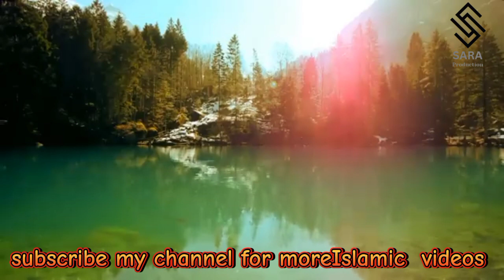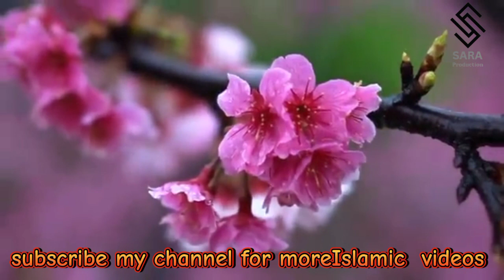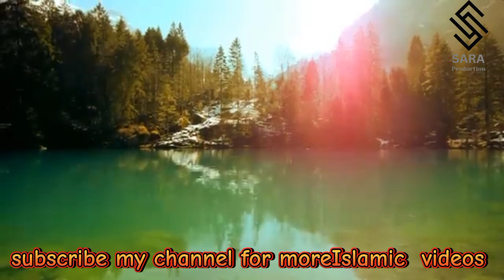ذکرِ الٰہی दिव्य स्मरण please subscribe mychannel